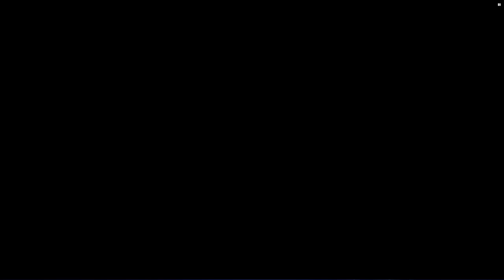Lord of the Rings: The Fellowship of the Ring - Episode 1 - The Shire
I am back to beat EVERY PS2 game ever made! This lets play series i will be beating the game Lord of the Rings The Fellowship of the Ring which will be game #16. Come follow along my journey while i try to complete this challenge while getting some platinum trophies on PS3 / PS4 / PS5 as well!